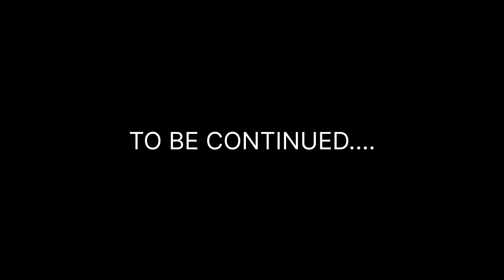2024 MYWAY State Finals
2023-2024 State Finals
#85 - 2nd Place